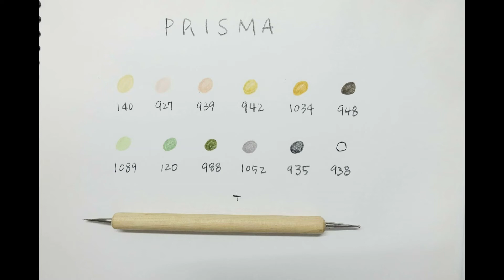동물일러스트] 고양이 그리기 /Drawing a cat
안녕하세요!!!
오랜만에 업로드 입니다.ㅠㅠㅠ
자주 올리지 못해 죄송합니다...

이번에는 고양이를 그려 보았어요.
사실... 전에 고양이를 그렸다가 망친적이 있었는데요.
이번에 다시 도전!!해 보았습니다.ㅎ
아직도 부족한 부분이 많이 보이지만,
더더 열심히 해볼게요!

사용한색연필:프리즈마유성색연필 150색
(비슷한 색으로 아무 색연필이나 사용 하세요~ㅎ)
종이: 색연필전용지